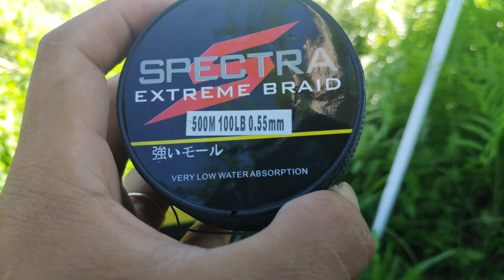Câu Cá Trôi Điên 🥰 Câu Lục Cần Tay Rít Cước Phê Không Tưởng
Phương Thảo Fishing là kênh chuyên hướng dẫn mồi câu cá chép cá rô phi c, cá trôi , trắm cỏ và cá chép